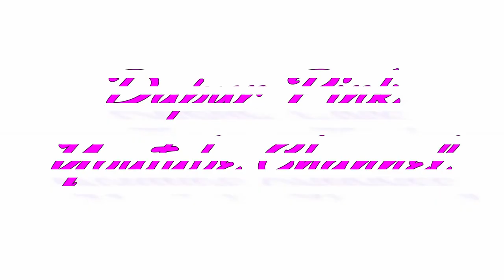RESEP KUE CUCUR UNTUK CEMILAN SEHARI HARI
Resep Kue Cucur
200 gr gula merah'
250 gr tepung beras
200 gr tepung terigu
200 ml air untuk melarutkan gula merah